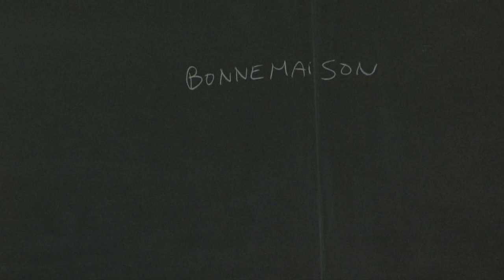Les formes du paysage (8) - Philippe Descola (2011-2012)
Enseignement 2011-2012 : Les formes du paysage
Cours du mercredi 2 mai 2012 : Les formes du paysage

Intervenant(s) : Philippe Descola, Collège de France